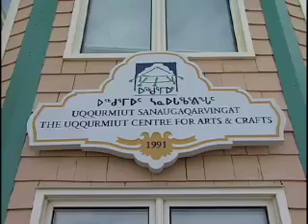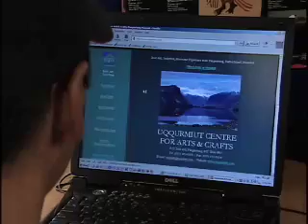Qiniq The Coolest Hot Spot on Earth - Part 3 (English)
A short video about the Inuit artists of Nunavut who are bringing their art to the global market using broadband Internet.